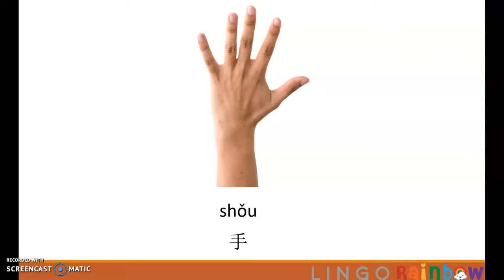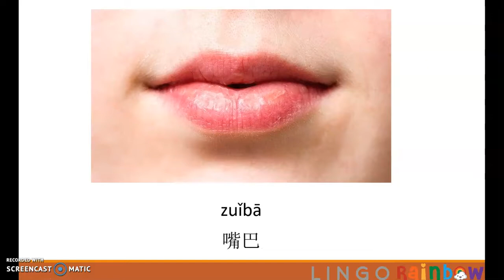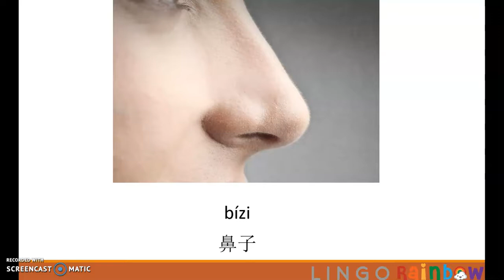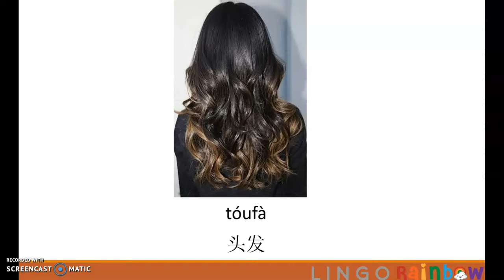How to Name Body Parts in Mandarin?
Learn to say common body parts in Mandarin